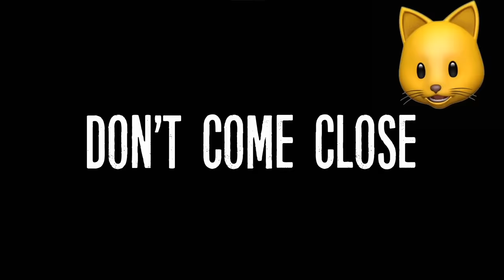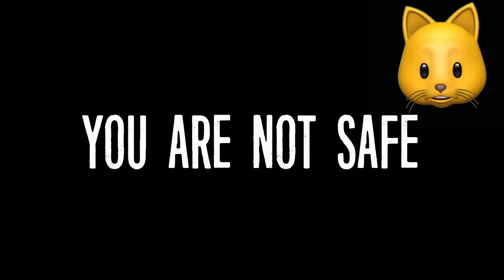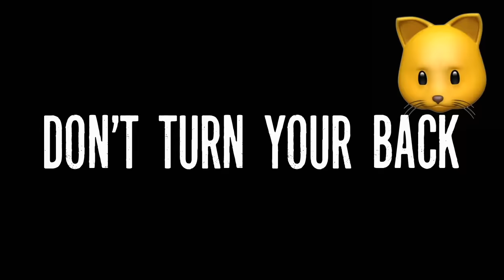THE BASEMENT IS TERRIFYING!! | The Joy of Creation: Story Mode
Joy of Creation: Story Mode CONTINUES in the "Basement" Level, but this is only PART 1! It's an AMAZING fan-made FNAF game that's better (SCARIER!!) than some of the originals!